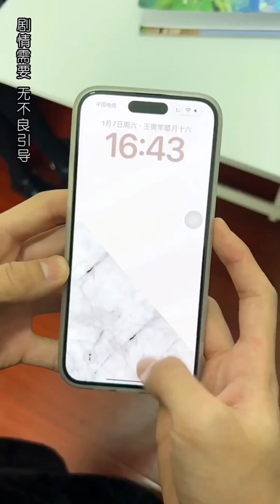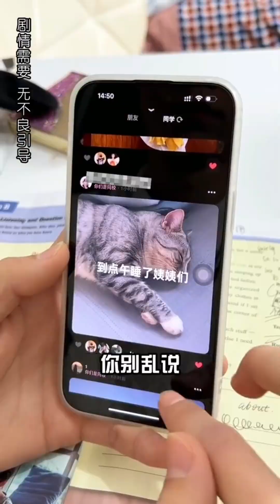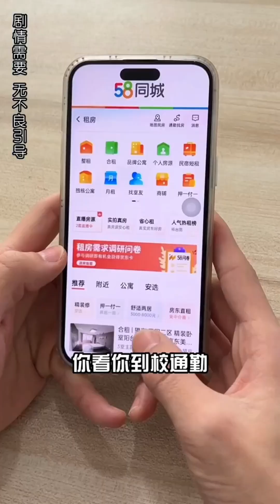無所不在的中國身影